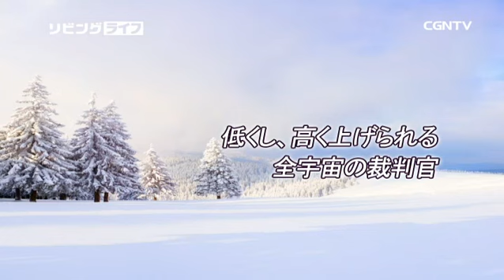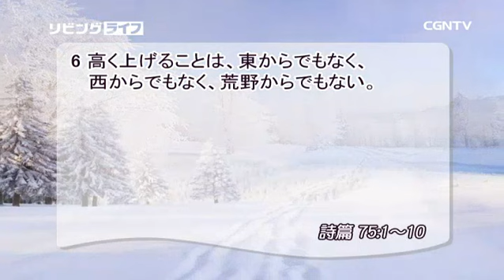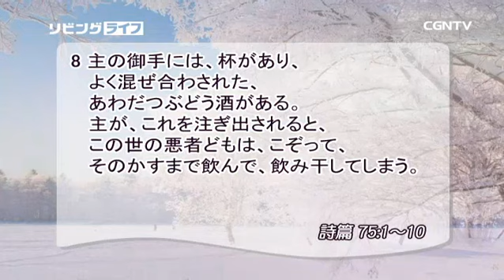[リビングライフ] 02.17.2018 低くし、高く上げられる 全宇宙の裁判官 (詩篇 75:1〜10)